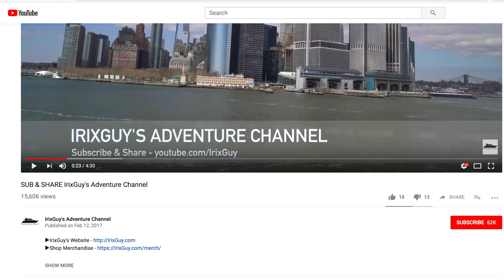What's Coming in 2019?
2019 is going to be one of the best years yet, for IrixGuy's Adventure Channel! Have a happy New Year! NewYear #2019